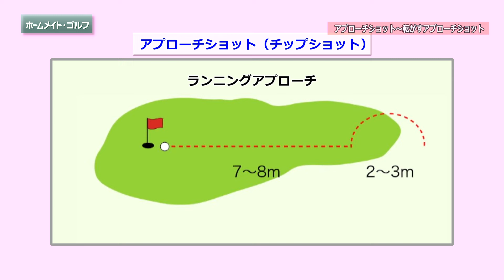【ホームメイトゴルフ】ゴルフレッスン動画_アプローチショット編～転がすアプローチショット～│YouTube動画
【ホームメイトゴルフ】ゴルフレッスン動画_アプローチショット編～転がすアプローチショット～│YouTube動画│YouTube動画

こちらのYouTube動画でご紹介しているのは、ゴルフ初級者から上級者まで、幅広いゴルファーにお贈りするゴルフレッスン動画です。初級者にはゴルフの基礎テクニックから道具の選び方、コースデビューまで、中級・上級者にはそれぞれのテクニックを理論的に解説。見れば確実にスキルアップにつながる動画をラインナップしました。

ホームメイト・ゴルフはゴルフに関する様々なコンテンツを発信するゴルフのポータルサイトです。扱うコンテンツはゴルフニュース、ツアー関連情報などの基本的なものから、東建ホームメイトカップ特集記事やプロによるゴルフレッスン動画などの核心的なものまで盛りだくさん。東建コーポレーションが運営するサイトだからこそ扱えるコンテンツも数多く取り揃えております。
ホームメイト・ゴルフでは全国のゴルフ場・ゴルフ練習場検索や、ゴルフレッスン動画、東建ホームメイトカップの大会ダイジェストといったYouTubeゴルフ動画、ゴルフ旅行の楽しさをご紹介するコンテンツや、ゴルフに関する様々な知識が身につくこと間違いなしの、ゴルフ百科などコンテンツ満載。 ホームメイト・ゴルフはあなたの充実したゴルフライフを応援しています。

■ホームメイト・ゴルフ「ゴルフレッスン講座」

★ホームメイト・ゴルフ　公式YouTubeチャンネル

【PR】 賃貸物件（賃貸マンション・アパート）＆お部屋探し情報満載 『ホームメイト』はこちら

家具・家電・生活雑貨の通販サイト 『ハートマークショップ本店』はこちら

土地活用／賃貸マンション・アパート経営なら、 土地活用のパイオニア東建コーポレーションへ！ 『東建コーポレーション』はこちら